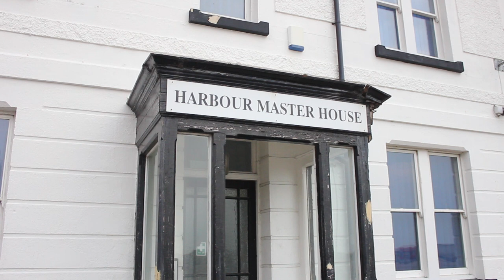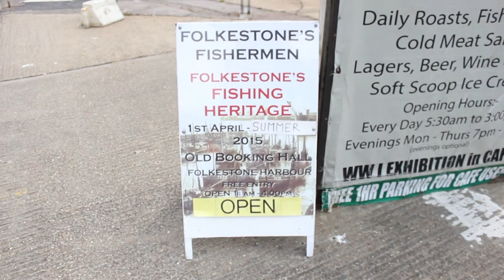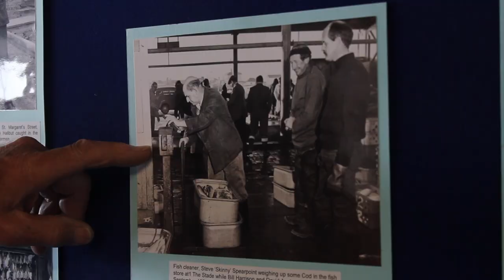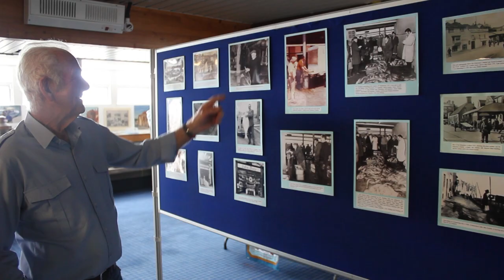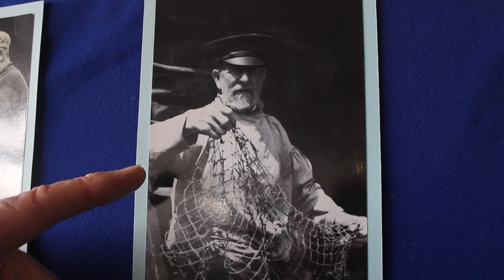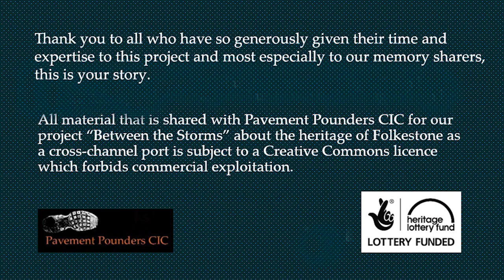Folkestone's Fisheries Heritage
A short film about our town's fishing heritage made with Dominic Pillai , co-founder of JustaRide Films. produced for the "Between the Storms" Project exploring Folkestone's heritage as a port.
Look out for the next film about those who worked and travelled on the ferries which ran between Folkestone and Boulogne and the Folkestone Academy FM radio programmes on the same theme. Many thanks to Frank Bond, John Gale and Alan Taylor chair of the Folkestone and District Local History Society, for their part in making this film, to Maryanne Traylen and David Lay directors of Pavement Pounders CIC who devised and managed this project, and to the people of Folkestone for so generously sharing their memories, It is your story.